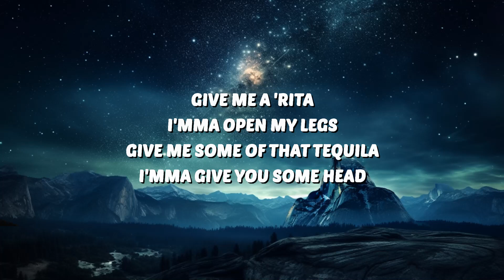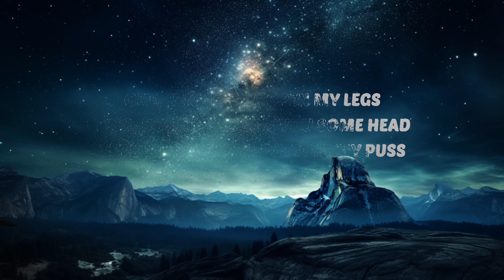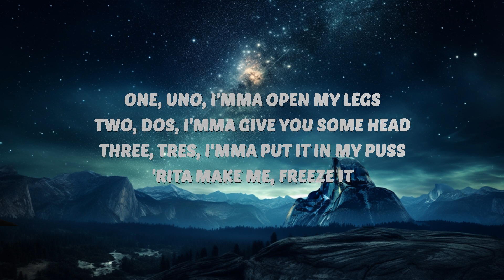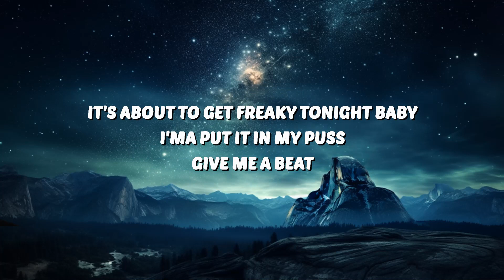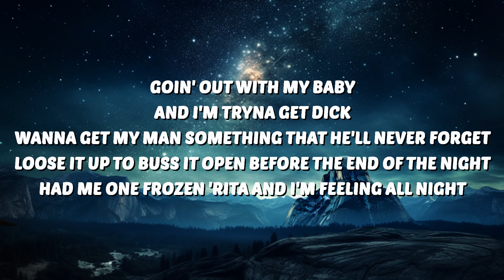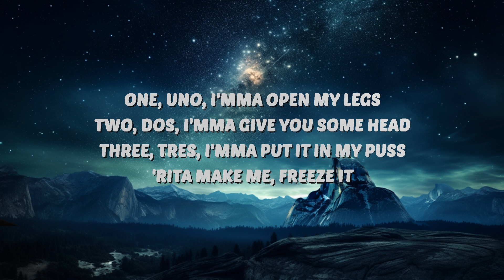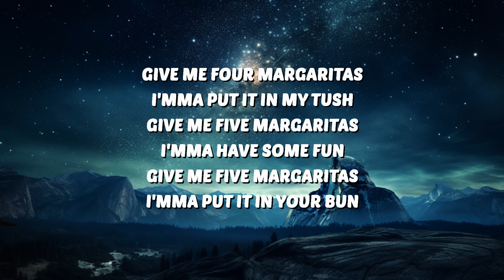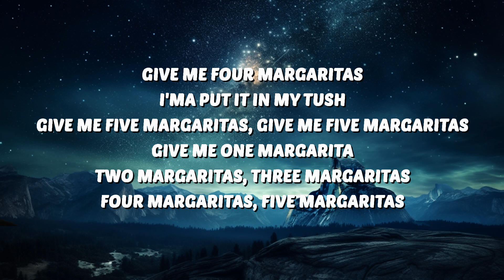That Chick Angel, Casa Di & Steve Terrell - One Margarita (Lyrics) "one margarita imma open my leg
🎶 That Chick Angel, Casa Di & Steve Terrell - One Margarita (Lyrics) "one margarita imma open my legs"